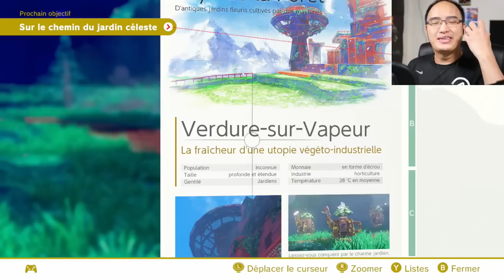TROIS PUNCH-MAN ! | Super Mario Odyssey #4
Gameplay | Let's Play FR [Français] sur Super Mario Odyssey (Partie 4), un jeu où nous allons contrôler Mario afin de sauver Peach des griffes de Bowser !
►Le jeu est disponible sur Nintendo Switch.